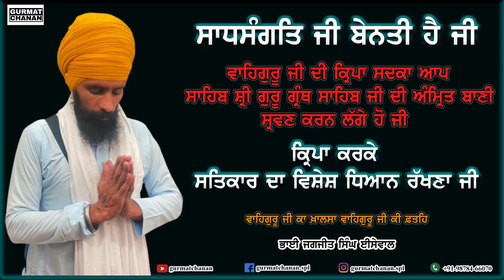Sehaj Path ਅੰਗ 1030 - 1039/40 | ਸਹਿਜ ਪਾਠ | Bhai Jagjit Singh Isewal | Gurmat Chanan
Sehaj Path ਅੰਗ 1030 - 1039/40 | ਸਹਿਜ ਪਾਠ |

ਅੰਗ ੧੦੩੦ - ੧੦੩੯/੪੦ ਤੱਕ

ਸਾਧਸੰਗਤਿ ਜੀ ਆਉ ਪੂਰੀ ਗੁਰ ਮਰਿਯਾਦਾ ਨਾਲ਼ ਸਾਹਿਬ ਸ਼੍ਰੀ ਗੁਰੂ ਗ੍ਰੰਥ ਸਾਹਿਬ ਜੀ ਦਾ ਸਹਿਜ ਪਾਠ ਸਰਵਣ ਕਰੀਏ।